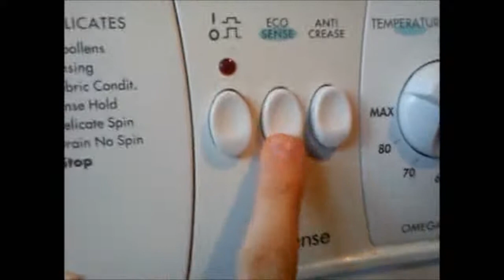Indesit Ecosense WDG1195W Washer/dryer